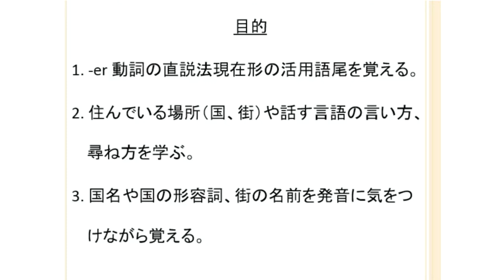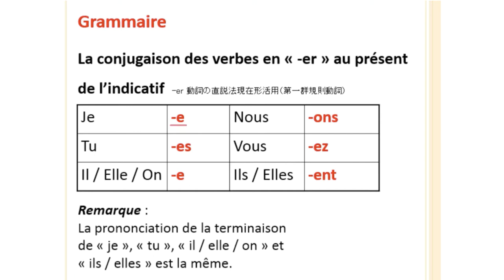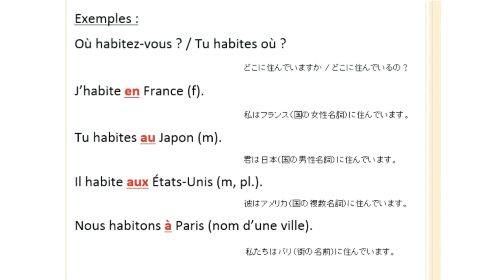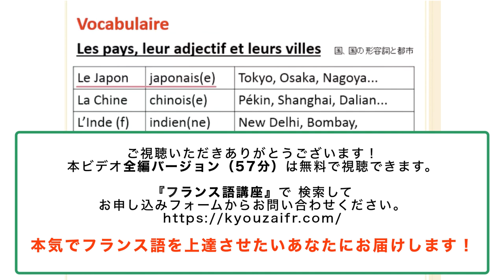フランス語文法21課ダイジェスト 不定冠詞・定冠詞 フランス語学校アンサンブルアンフランセ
‹不定冠詞・定冠詞　全編58分　ダイジェスト版›
J’ai un chien, j’aime les chiens. 不定冠詞と定冠詞の形と文法規則を覚え、用法の違いを明確に理解したうえで正しく使い分けましょう。

申し込みいただければ合計３つのビデオが無料で視聴可能です。

★定額通い放題！グループレッスン★

★アンサンブルの再生リスト★

★フランス・フランス語情報満載★